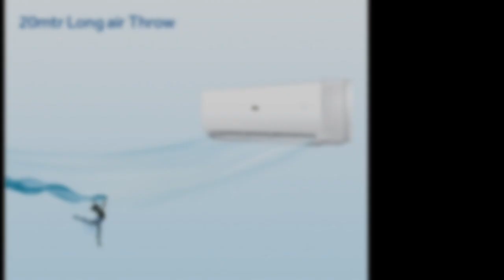Haier Duty Pro Air AC Launched in India 🇮🇳 | 10 सेकेंड में कर देगा ठंडा